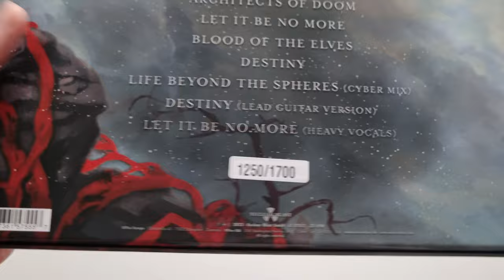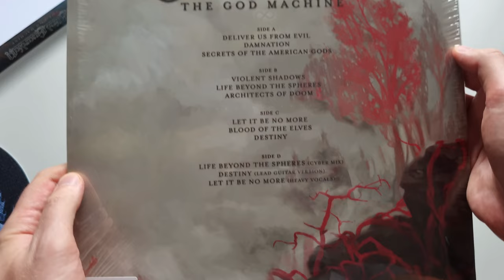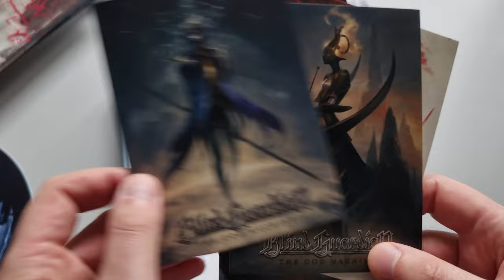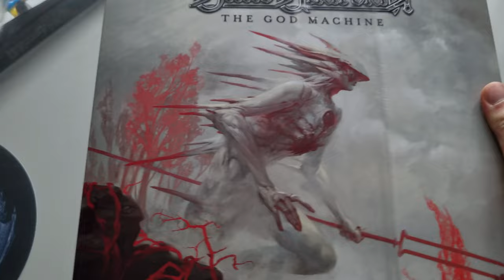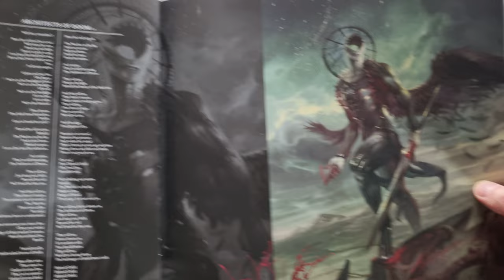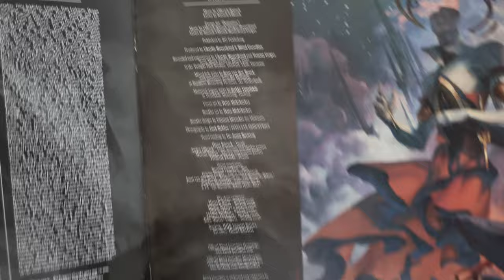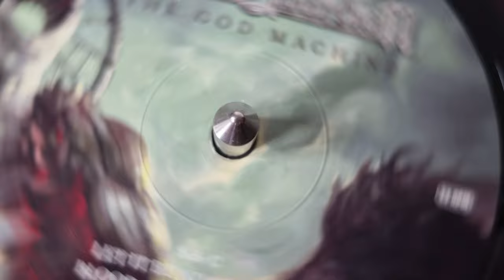Blind Guardian - The God Machine | Limited Numbered Edition | Vinyl unboxing and more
This video features: Blind Guardian - The God Machine Mailorder Edition Vinyl-Boxset with amazing extra-items, marvellous vinyl and splendid music.
Please, check it out inside!

00:00 The God Machine
00:28 Limited Numbered Edition
00:40 Contents of the vinyl box-set
02:46 The vinyl edition and the booklet
05:38 The vinyl itself
06:33 Conclusion
07:10 Vinyl rip
08:50 How to play "Man, Don't get angry/Mensch ärgere Dich nicht"